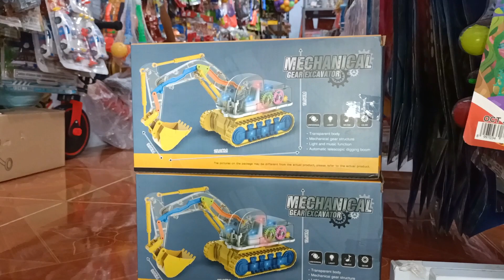MAINAN EXAFATOR TANPA REMOT TRANSPARAN.TK Vita toys